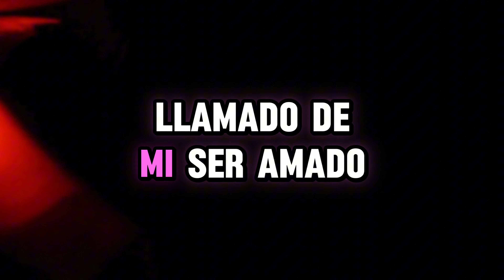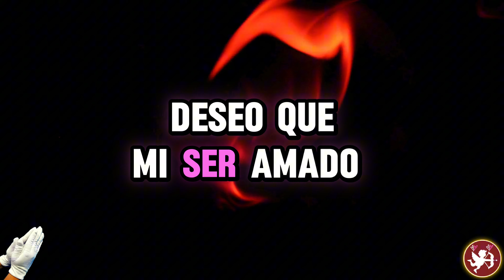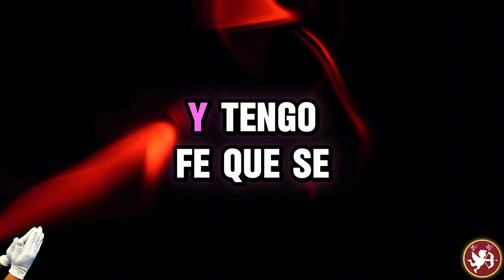NO IGNORES ESTA ORACIÓN , SI EN VERDAD QUIERES LA LLAMADA DE QUIEN AMAS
ESCUCHALA si quieres que te llame quien amas